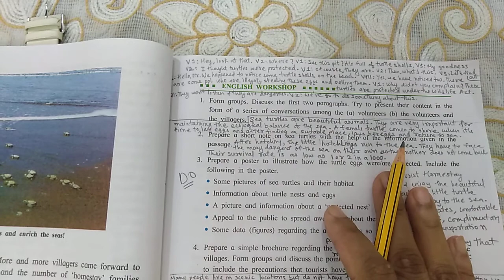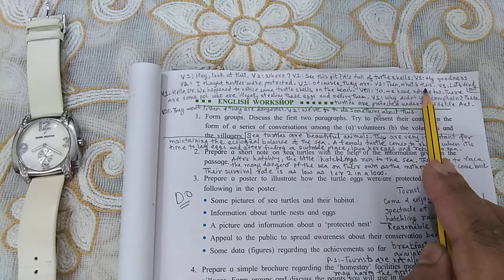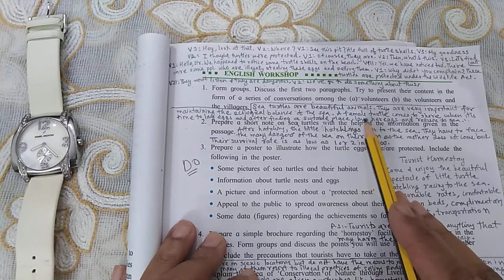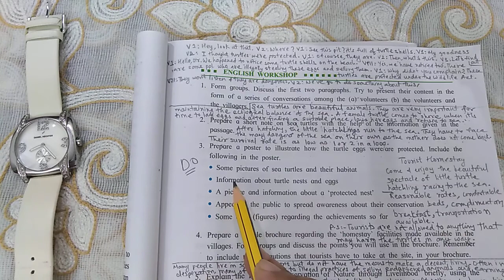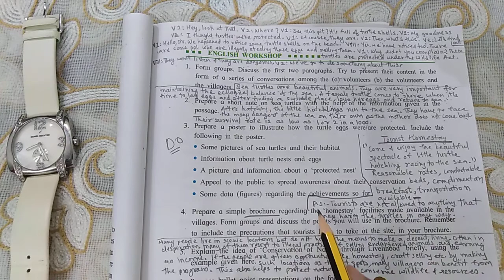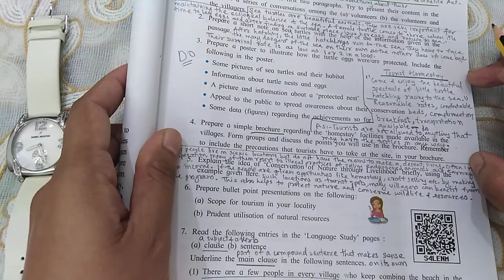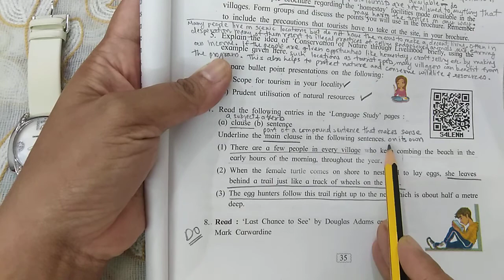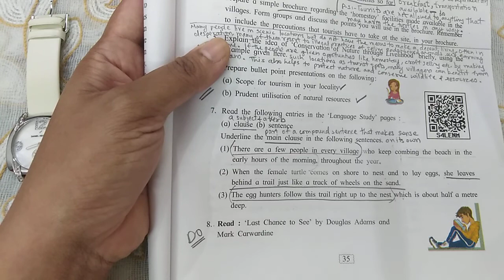A True Story of Sea Turtles | Class 9 - English Workshop | Lesson 2.2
In this video, we will take a look at the English Workshop (Class 9) on the lesson "A True Story of Sea Turtles".

Answers are explained for you to form and write on your own. Some questions are left unanswered for you to attempt on your own.

You can ask doubts in the "Comment" section.